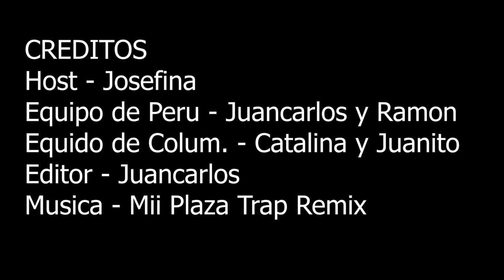cocina del mundo